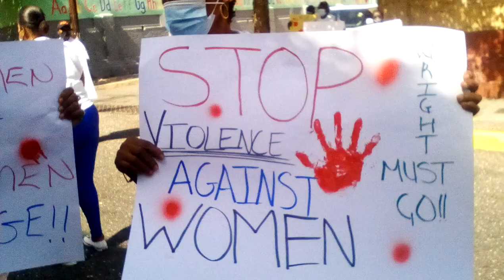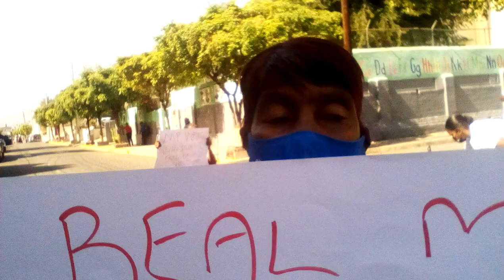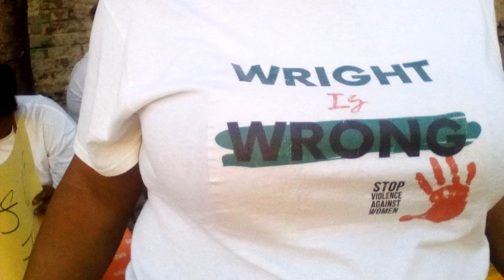WDT Media TV Persons protest against MP George Wright, Heather Robinson spoke about the protest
Person protest outside Jamaica Parliament calling for the resignation of Central Westmorland  Member of Parliament  George Wright who was accused of physically abusing a female. Tanisha Singh  However,  police has closed the investigations because of a lack of co-operation from Wright and businesswoman Tannisha Singh who was beaten in the incident that was captured on the video.